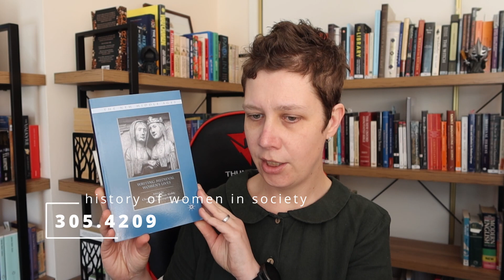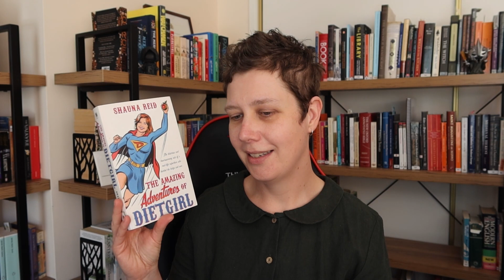DDC 300s: Social Sciences! - nonfiction shelf tour | elzbethmrgn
I'm Elizabeth, recording life & reading from a country Australian town.

SUPPORT
Check out Libro.fm: get audiobooks & support an indie bookstore at the same time

THE BOOKS/TIMESTAMPS
00:00 - let's talk about books!
00:42 - Judith M. Bennett & Ruth Mazo Karras: The Oxford Handbook of Women and Gender in Medieval Europe (2013)
02:35 - Mary C. Erler & Maryanne Kowaleski: Gendering the Master Narrative: Women and Power in the Middle Ages (2003)
03:19 - Patricia Skinner & Elisabeth Van Houts: Medieval Writings on Secular Women (2008)
04:16 - Virginia Woolf: A Room of One’s Own & Three Guineas (1938)
05:01 - Charlotte Newman Goldy & Amy Livingstone: Writing Medieval Women’s Lives (2012)
05:43 - Miri Rubin: Gentile Tales: The Narrative Assault on Late Medieval Jews (1999)
06:42 - Émile Durkheim: The Elementary Forms of Religious Life (1912)
07:29 - Meredith B. McGuire: Lived Religion: Faith and Practice in Everyday Life (2008)
08:11 - Graeme M. Griffin & Des Tobin: In the Midst of Life: The Australian Response to Death (rev. edn; 1997)
10:16 - F. L. Ganshof: Feudalism (1964)
11:21 - Bartolomé de Las Casas: A Short Account of the Destruction of the Indies (1552)
12:05 - Beverley Kingston: My Wife, My Daughter and Poor Mary Ann (1975)
13:37 - E.P. Evans: The Criminal Prosecution and Capital Punishment of Animals (1906)
15:57 - Shauna Reid: The Amazing Adventures of Dietgirl (2008)
16:53 - Graham Allcott: How to be a Study Ninja: Study Smarter, Focus Better, Achieve More (2017)
17:42 - Stella Cottrell: The Study Skills Handbook (2nd edn; 2003)
18:36 - Sue Drew & Rosie Bingham: The Guide to Learning and Study Skills: For Higher Education and at Work (2010)
19:37 - Gina L. Greco & Christine M. Rose: The Good Wife's Guide (Le Ménagier de Paris): A Medieval Household Book (2009)
21:43 - Barbara Hayes: Folk Tales and Fables of the World (1987)
22:32 - Tim Flight: Basilisks and Beowulf: Monsters in the Anglo-Saxon World (2021)
22:52 - Richard Firth Green: Elf Queens and Holy Friars: Fairy Beliefs and the Medieval Church (2016)
23:40 - slide into my DMs

StoryGraph (let's do a buddy read. seriously)
Amazon wishlist